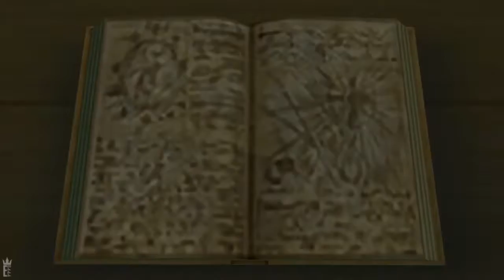The Mysterious Tower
Kingdom Hearts is owned by Disney / Square Enix
Special Thanks to Everglow, KH13.com, and other great YouTubers for uploading the video that I use to edit from.